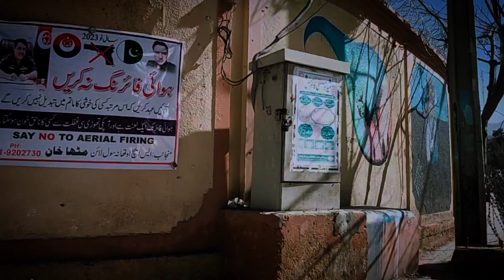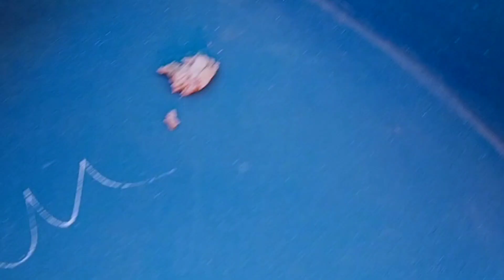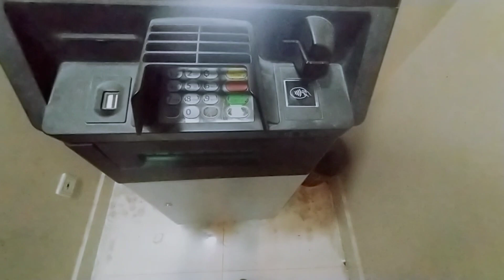sardiyo ky khany or mountain py 🥺😱😱